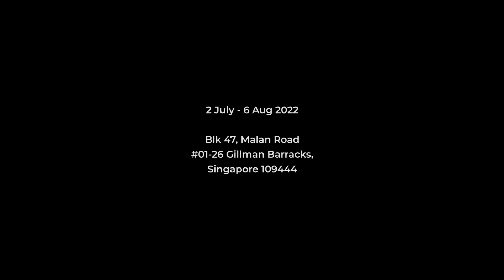[RKFA-SG] "Strange Times" by Hu Qiren, Teaser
Richard Koh Fine Art (RKFA) is pleased to announce Singaporean artist, Hu Qiren (b.1983)’s first solo exhibition with the gallery. Titled Strange Times, this exhibition is scheduled to run from 2 July – 6 August 2022 at Richard Koh Fine Art, Blk 47 Malan Road, #01-26 Gillman Barracks, Singapore 109444. The artist will present 10 diasec-mounted pigment prints on composite panels.

When we think of perishables, we look at their use-by date. In an era priding ourselves on productivity and pragmatism, an expiry is an indicator of prioritizing sustenance and adhering to consumption at its ripest. To ensure we remember, we gather this data of production in the most concise way: Marking a ‘best before’ statement of numbers and dates in order to serve as a timely reminder of the shelf life of our goods. Strange Times traces the why’s and how’s of such self/artistic preservation, what it takes to contain and manufacture a visual image at its freshest, and finally, to whom and when we are proclaiming our intrinsic use-by/best before dates to.

© Richard Koh Fine Art PTE LTD, 2022

Video by Thanarat Siripidej (Win)
                 Pei wen
                 Christiaan Haridas
Audio by Glow - morninglightmusic.io